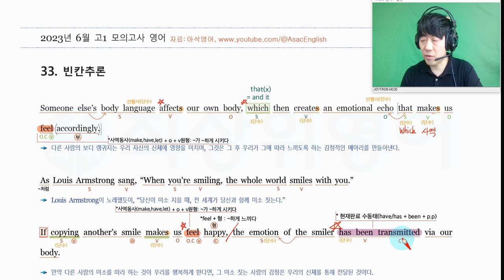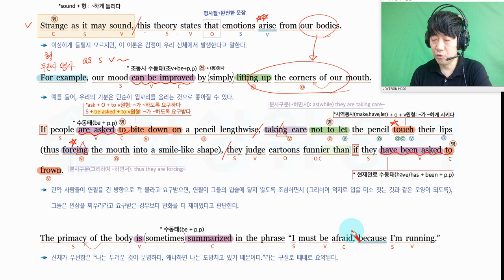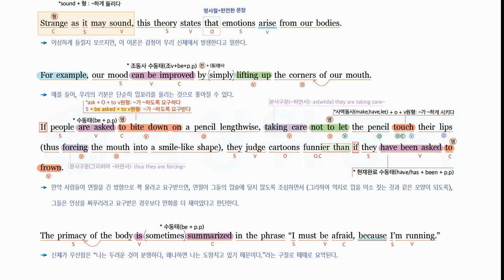고1 23년 6월 모의고사 33번 리뷰, 상세한 설명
해당영상의 모의고사 지문분석자료